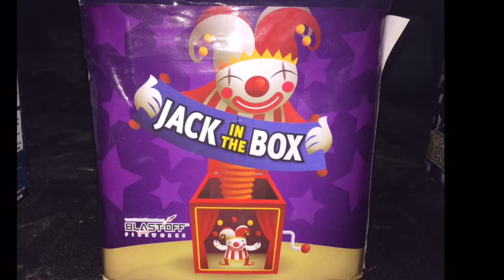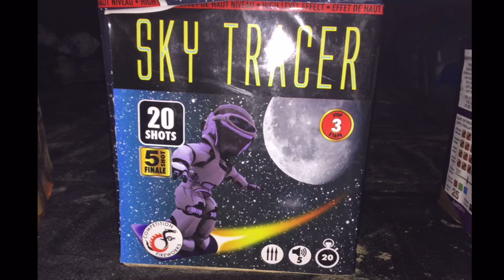Havin' A Explosive Time! (For 41 subs?! 😱) WARNING HEADPHONE USERS!!!!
I can't believe it,thank you so much! :3